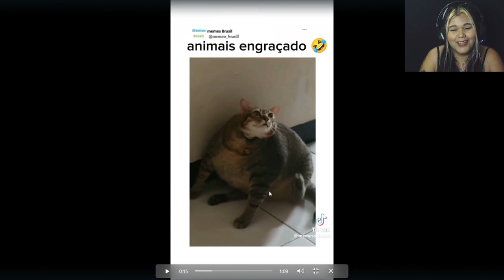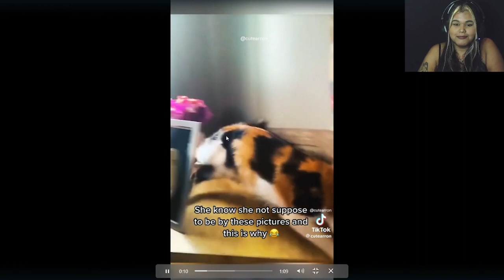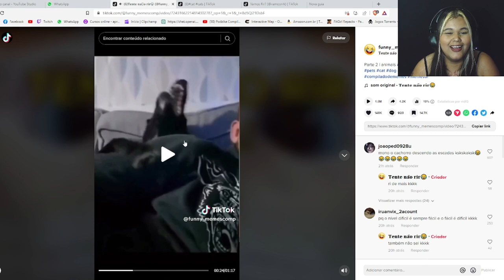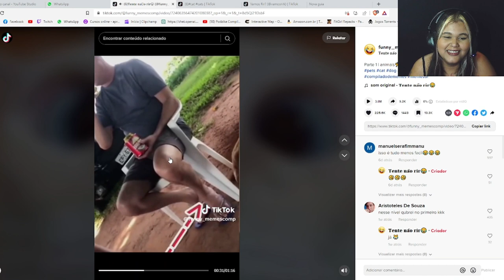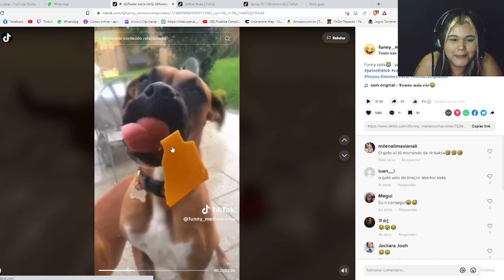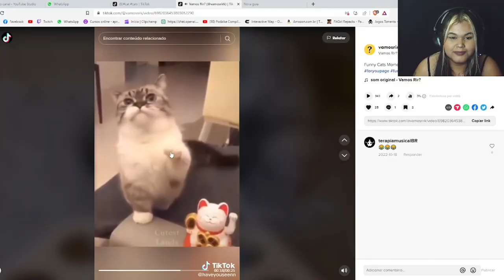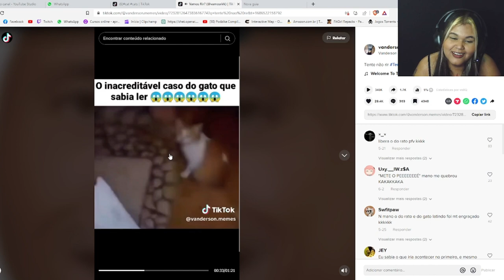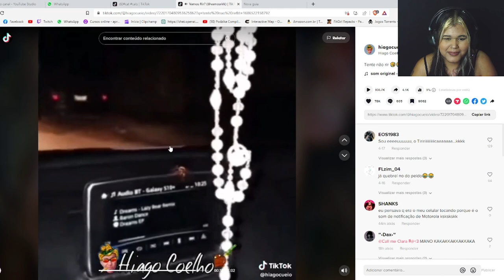TENTE NÂO RIR NIVEL HARD #1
"Bem-vindos ao nosso desafio 'Tente Não Rir'! Hoje, estamos trazendo um compilado de vídeos engraçados que vão testar suas habilidades de segurar o riso. Prepare-se para momentos de pura diversão e descontração!"